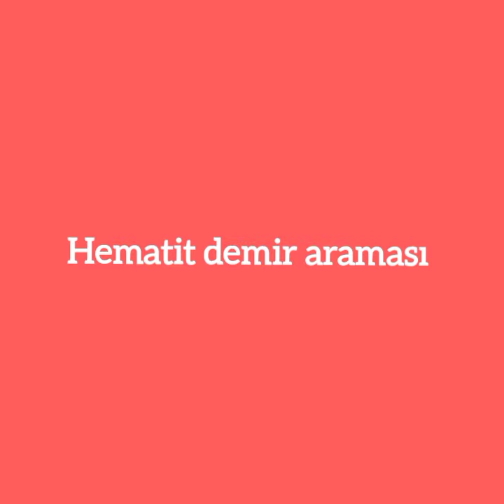Hematit Demir Araması